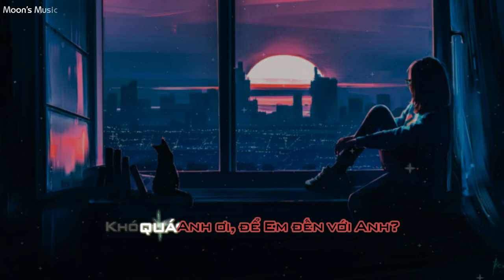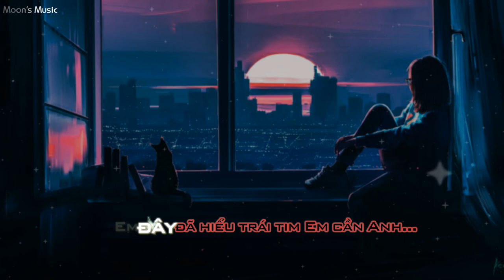♪ Chia Đôi Cơn Mơ - Lương Bích Hữu (梁碧好 - LBH) ♪ | Beat + Karaoke | Moon's Music Channel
LỜI 1 (VERSE 1):
Ngày Anh đã đến, làm lòng Em cứ nhung nhớ
Anh ơi, Em đây thật lòng muốn yêu Anh rất nhiều
Nhưng Em còn có vấn vương mối duyên tình cũ
Không thể yêu Anh như bao cô gái yêu một người

Đành thế Anh nhé, thôi thì mình cứ như thế
Chia đôi cơn mơ rồi sẽ biết Em yêu ai nhiều
Em đây thật muốn quên đi mối duyên tình xót xa
Để được bên Anh không lo lắng, không buồn phiền...

ĐIỆP KHÚC (CHORUS):
Khó quá Anh ơi, biết sao để quên một người?
Khó quá Anh ơi, làm sao đến với Anh?
Dù Em đây đã hiểu trái tim Em cần Anh...

ĐIỆP KHÚC (CHORUS):
Khó quá Anh ơi, để Em đến với Anh?

LỜI 4 (VERSE 4):
Và ngã ba đó, con đường đã thấy phía trước
Nhưng sao Em không thể nào bước theo con tim mình
Em đây thật muốn quên đi những muộn phiền đã qua
Để được bên Anh như Em mơ ước bao lâu rồi...